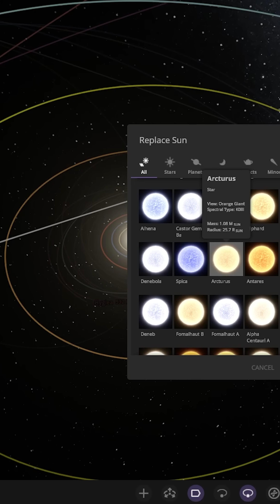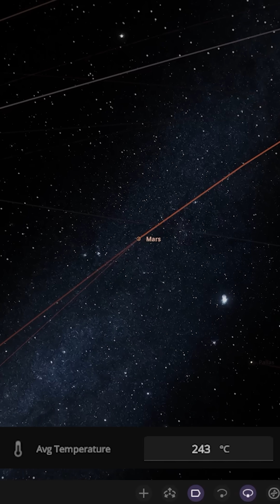What If Arcturus Replaced The Sun?